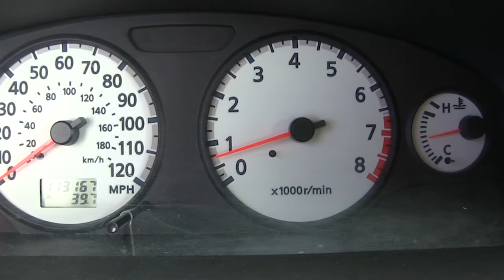Nissan / Pathfinder / 2001/ W567562